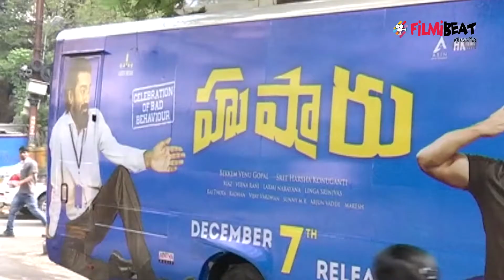Husharu Movie Review హుషారు రివ్యూ | Filmibeat Telugu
Hushaaru Produced by Bekkem Venu Gopal (Gopi) and Directed by Sree Harsha Konuganti, Under the Banner of Lucky Media. Starring Tejus Kancherla, Tej Kurapati, Dinesh Tej, Abhinav Medishetti, Daksha Nagarkar, Priya Vadlamani, Hemal Ingle, Ramya Pasupuleti, Rahul Rama Krishna. Music Composed by Radhan. This movie release on December 14th. Here is the Hushaaru Movie review.

యూత్ ఫుల్ ఎంటర్‌టైన్మెంట్ చిత్రాలకు టాలీవుడ్ ప్రేక్షకుల ఆదరణ ఎప్పడూ ఉంటుంది. గతంలో ఫ్రెండ్‌షిప్, లవ్, కామెడీ కలబోసి వచ్చిన ప్రేమదేశం, హ్యాపీ డేస్ లాంటి భారీ సక్సెస్‌లను అందుకొన్నాయి. ప్రస్తుతం అలాంటి అంశాలతోనే లక్కీ మీడియా బ్యానర్‌పై ప్రముఖ నిర్మాత బెక్కెం వేణుగోపాల్ నిర్మించిన చిత్రం హుషారు. ఈ చిత్రం ద్వారా శ్రీ హర్ష కొనుగంటి దర్శకుడిగా పరిచయం అవుతున్నారు. తేజస్ కంచెర్ల, తేజ్ కూరపాటి, దినేష్ తేజ్, అభినవ్ మేడిశెట్టి హీరోలుగా, దక్ష నగరకర్, ప్రియా వడ్లమాని, హేమల్ హీరోయిన్లుగా నటించారు. అర్జున్ రెడ్డి ఫేం రాహుల్ రామకృష్ణ కీలక పాత్రలో మెరిసారు. రిలీజ్‌కు ముందే టీజర్లు, ట్రైలర్లు, ఆడియోకు భారీ రెస్పాన్స్ రావడంతో సినిమాపై భారీ క్రేజ్ ఏర్పడింది. కొన్ని ప్రత్యేకతలతో ప్రేక్షకుల ముందుకు వచ్చిన ఈ చిత్రం ఎలా ఉందో తెలుసుకోవాలంటే కథలోకి వెళ్లాల్సిందే.